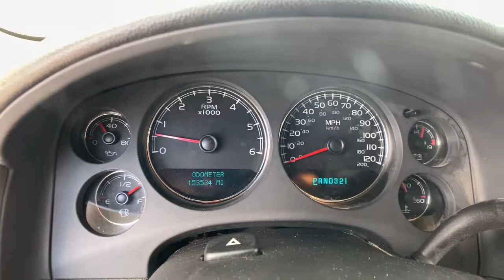2007 Chevrolet Tahoe Great Falls, Bozeman, Billings, Butte, Helena, MT Montana 7R33497T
GOLD MIST METALLIC Used 2007 Chevrolet Tahoe available in Helena, Montant at Lithia Chevrolet Buick GMC of Helena. Servicing the Great Falls, Bozeman, Billings, Butte, MT area.

Edmunds Consumers Most Wanted SUV Under $45000 Running Boards Rear Air CD Player Dual Zone A/C Onboard Communications System 4x4 TRANSMISSION 4-SPEED AUTOMATIC ELEC... ENGINE VORTEC 5.3L V8 SFI FLEX-FUEL.. CLICK ME! PREMIUM EQUIPMENT ON THIS CHEVY TAHOE INCLUDE: AUDIO SYSTEM AM/FM STEREO with MP3 compatible CD player seek-and-scan digital clock auto-tone control Radio Data System (RDS) speed-compensated volume and TheftLock (STD) TRANSMISSION 4-SPEED AUTOMATIC ELECTRONICALLY CONTROLLED with overdrive and tow/haul mode (STD) ENGINE VORTEC 5.3L V8 SFI FLEX-FUEL WITH ACTIVE FUEL MANAGEMENT capable of running on unleaded or up to 85% ethanol (320 hp [238.6 kW] @ 5200 rpm 340 lb-ft of torque [459.0 N-m] @ 4200 rpm) iron block (STD) KEY FEATURES ON THIS TAHOE INCLUDE: 4x4 Rear Air Running Boards CD Player Onboard Communications System Trailer Hitch Aluminum Wheels Dual Zone A/C MP3 Player Privacy Glass Keyless Entry Steering Wheel Controls Electronic Stability Control. THE CHEVY TAHOE IS BEST IN CLASS: Chevrolet Tahoe still shines as a top pick for a full-size SUV thanks to its attractive cabin and unstoppable towing ability. - Edmunds.com. Edmunds Consumers Most Wanted SUV Under $45000. OUR OFFERINGS: At Chevrolet Buick GMC of Helena we are local people helping local people find the car truck or SUV that meets their needs and at a fair price. In fact it is our promise that if you find a lower advertised price on a comparable vehicle in the 4 state area we will refund you the difference. Our customers are very important to us and it is our goal that they be 100% satisfied when doing business with us from the sales process to servicing their vehicle and doing right the first time. Price does not include title license or dealer doc fees. Price contains all applicable dealer incentives and non-limited factory rebates. You may qualify for additional rebates; see dealer for details.